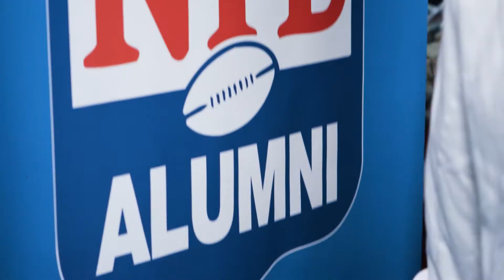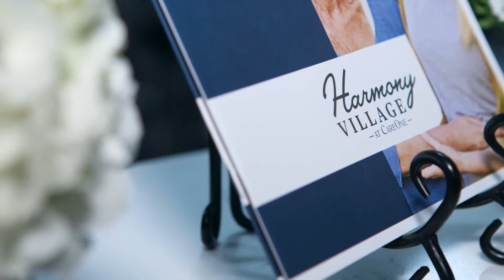Harmony Village at CareOne Paramus Grand Opening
We had an amazing night celebrating the grand opening of Harmony Village at Paramus! We saw the need for a fully dedicated memory care facility in Bergen County and wanted to help our community. Thank you to all who came, especially Senator Robert M. Gordon and the NFL Alumni Association for their ongoing support!